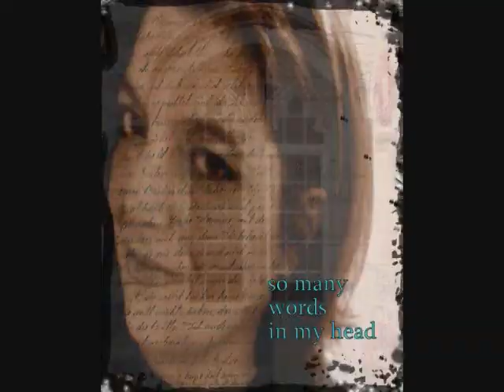aceo2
Just a few of the Art Cards I have in my Etsy shop